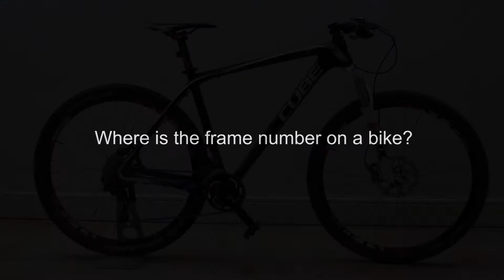How to find a bicycle frame number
Most bicycles have a frame number stamped into the metal under the bottom bracket. If it's a carbon frame, the number will be etched into the surface or displayed on a sticker. Occasionally, the frame number will be on the inside of the chainstay or on the down tube or top tube. For more details, watch the video!